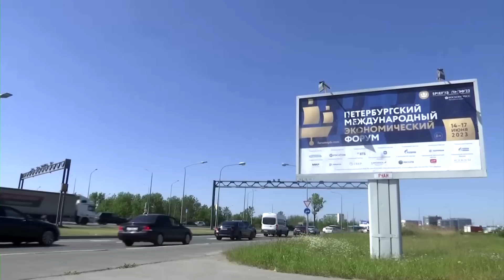Ukrainische Armee chancenlos laut Putin: „Auch F-16 werden brennen“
Der russische Präsident Wladimir Putin gibt sich inmitten der ukrainischen Offensive zuversichtlich. Laut ihm seien mehrere westliche Panzer zerstört worden, darunter auch deutsche vom Typ Leopard.